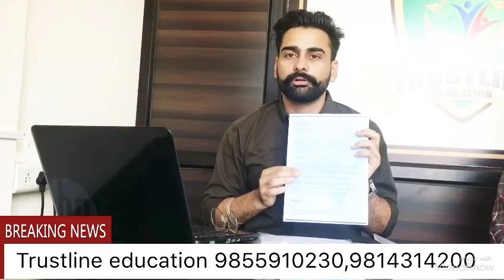CYPRUS | STUDY VISA | PAYMENT AFTER VISA | ), (9875958800)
TRUSTLINE GROUP = STUDY & TOURIST VISA / OPEN WORK PERMIT
ADDRESS = Near SGTB School, Tripuri Road, Patiala
Mr. Shagandeep Singh (MD) = 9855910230
Mr. Lakshya Kumar (BM) = 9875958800